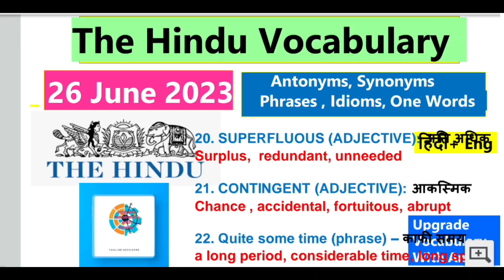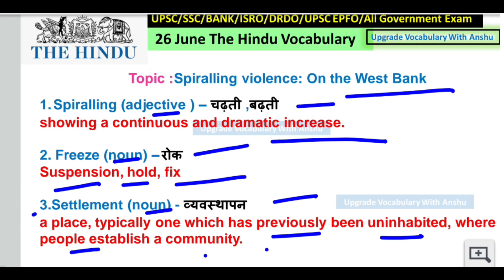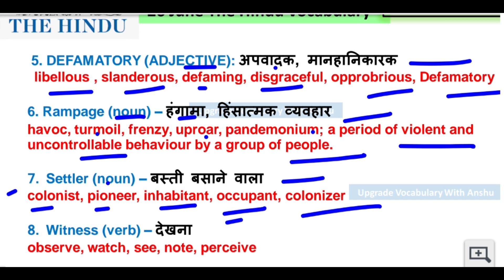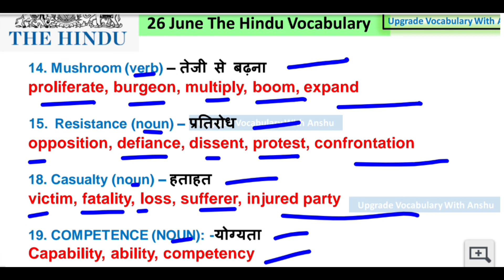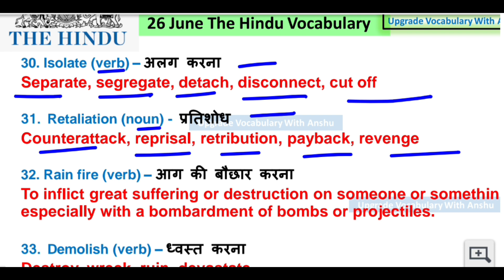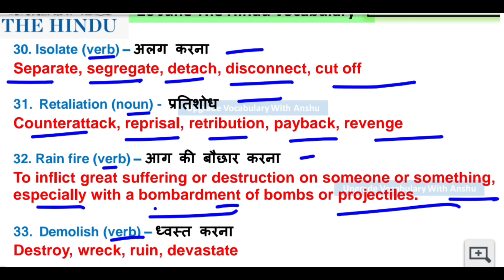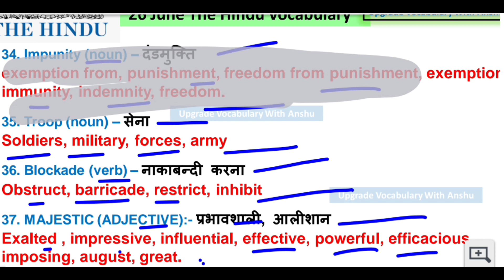26 June Vocabulary||Daily Vocabulary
The Hindu Editorial of 26 June including Vocabulary , Idioms, Phrases and Synonyms Antonyms for Bank/SSC/Defence Exams will be discussed in this session by Educator Anshu Ranjan . Watch this complete editorial vocabulary video to boost your preparation.

In this session I'll cover all the Vocabulary, Antonyms, synonyms, Phrasal verbs,all grammar Rules from stand books like Arihant,SP Bakshi MadeEasy.